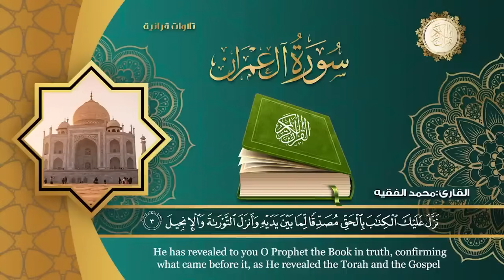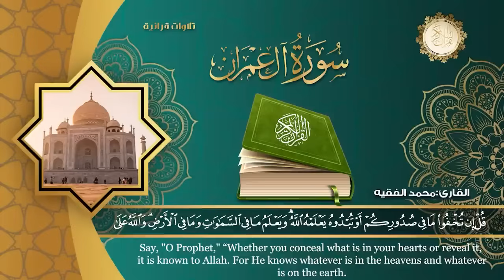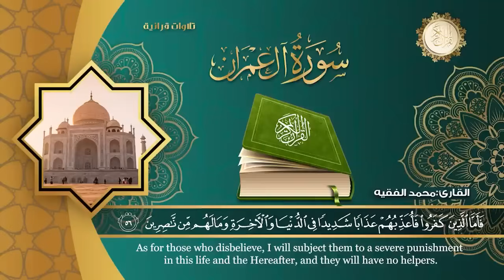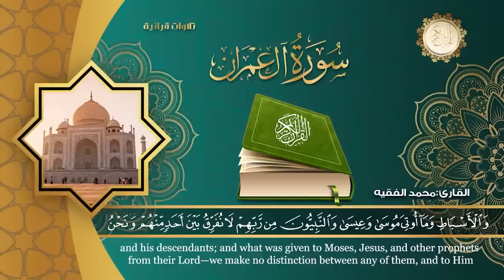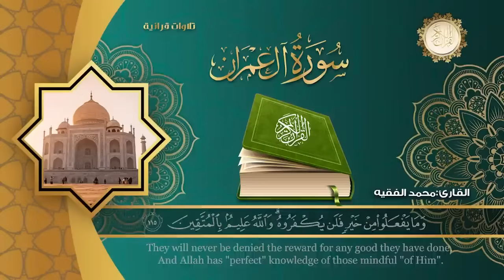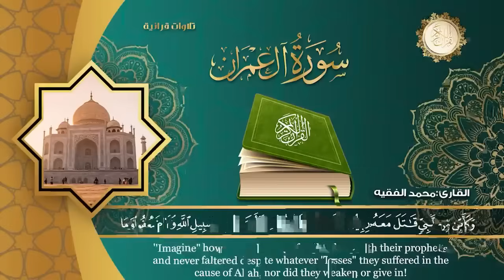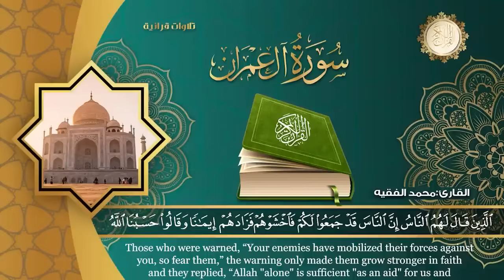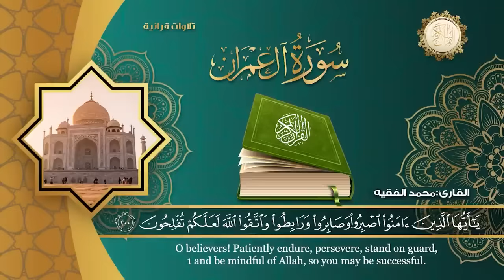سورة ال عمران كاملة للقارئ الشيخ محمد الفقية